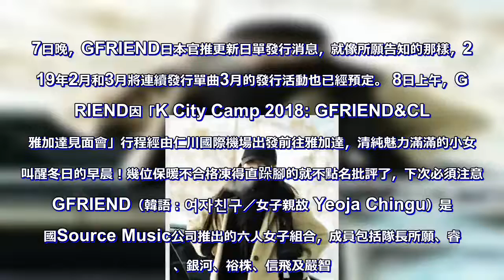[GFRIEND][分享] 驚喜公開！GFRIEND將於明年2&3月連續發行日本單曲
7日晚，GFRIEND日本官推更新日單發行消息，就像所願告知的那樣，2019年2月和3月將連續發行單曲3月的發行活動也已經預定
 8日上午，GFRIEND因「K City Camp 2018: GFRIEND&CLC 雅加達見面會」行程經由仁川國際機場出發前往雅加達，清純魅力滿滿的小女友叫醒冬日的早晨！幾位保暖不合格凍得直跺腳的就不點名批評了，下次必須注意！GFRIEND（韓語：여자친구／女子親故 Yeoja Chingu）是韓國Source Music公司推出的六人女子組合，成員包括隊長所願、睿隣、銀河、裕株、信飛及嚴智。2015年1月16日，GFRIEND於Music Bank以《Glass Bead》一曲正式出道。

GFRIEND所屬的娛樂公司較小型，但出道時仍引起大眾的關注，於2015年底的各頒獎典禮上拿下數個女子新人獎。2016年1月25日，GFRIEND推出第三張迷你專輯《Snowflake》，並公布官方歌迷粉絲名為「Buddy」，除了拿下出道後的初一位，同年拿一位的次數更創下當時女團一年內得一位的總次數。2017年3月15日，公開官方應援棒為「Glass Marble Stick」。